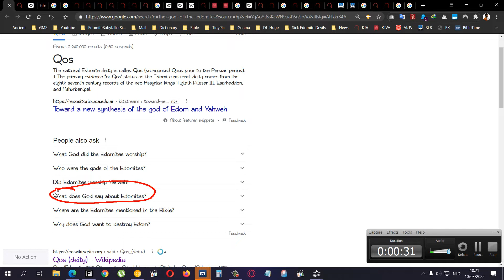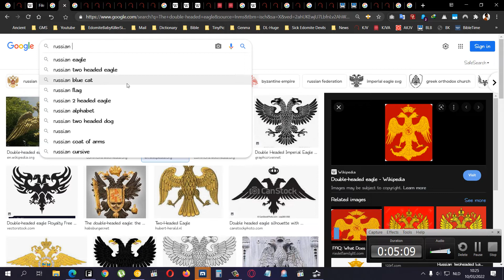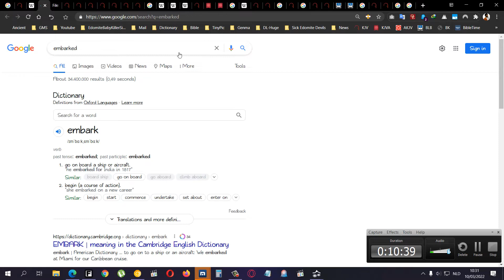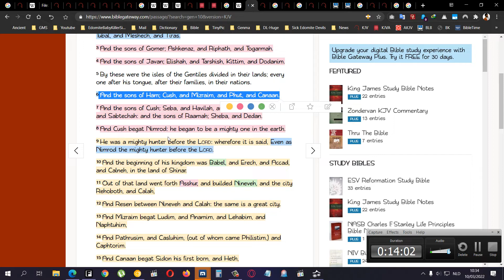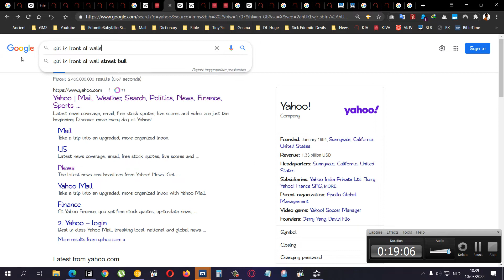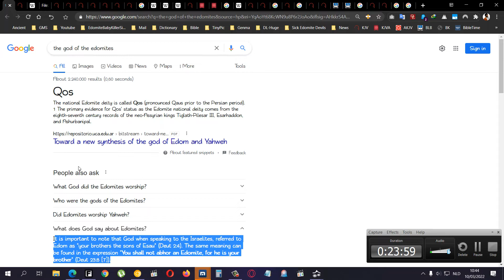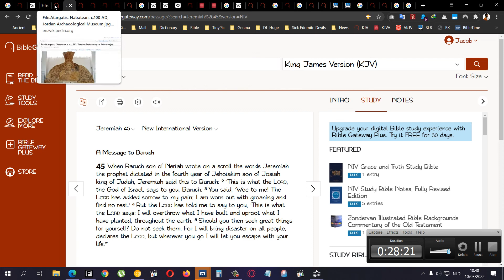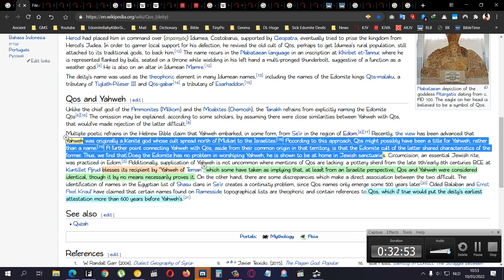The gods Of Edom, Qos And Yahweh, Said To Have Been Served By Edom First 1-3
MADNESS and UTTER BULLSH*T is how i can describe this recent edomite revelation.. this is such bullshit i got confused as hell..
Ima make this video smaller one day maybe even later today but yeah this just shows the confusion of these edomites and how well they TRY and destroy the minds of the people in order to destroy their souls in madness and lies...

This video should show the MADNESS these edomites push upon this planet earth and by the way speaking of madness and planet earth
This UKRAINE WAR is a great set up stage descraction for keeping you away from that COVID mess they created...
The 9 page document they just released... going back 7 decades.. yes you read it right 70 years of vaccine information released and now POOF war of ukraine
Do NOT think russia is NOT in on the entire thing.. the people are just joining in... eventually or are victims themselves...

This is set up to TOTALLY CONFUSE you